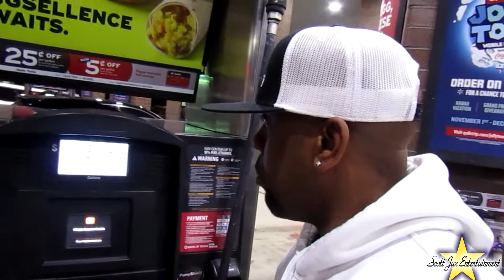Hit'em Up on Thanksgiving: A Day With Scott Jax Vlog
I went to Posty Fest 2019 in Arlington, Texas.